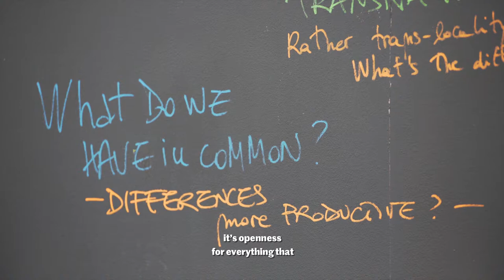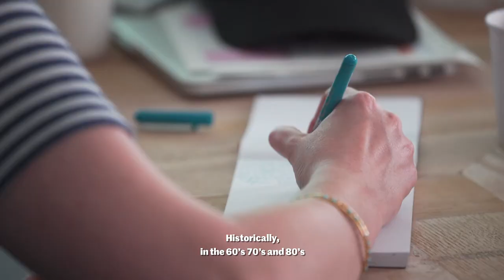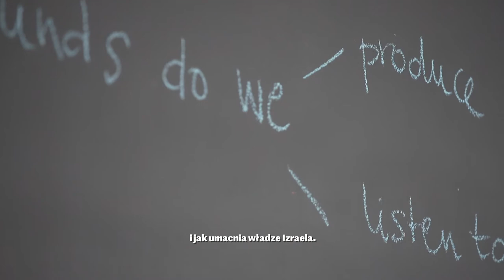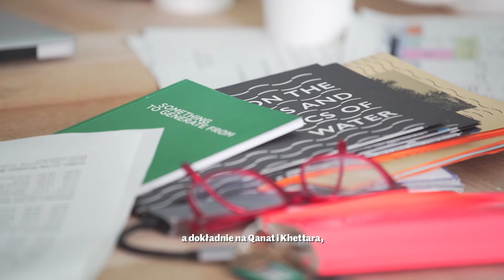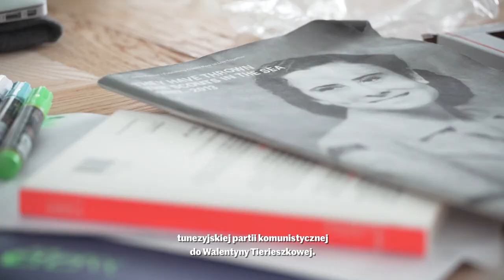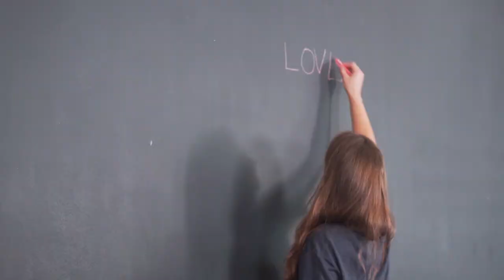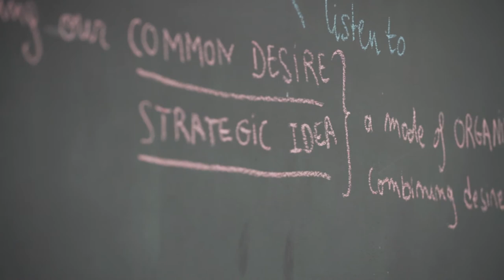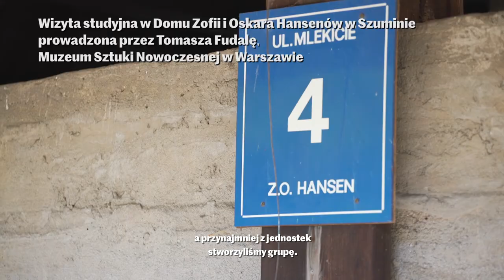Re–Directing: East 2019. Projektowanie przyszłości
Siódma edycja międzynarodowego seminarium kuratorskiego i rezydencji Re–Directing: East w Centrum Sztuki Współczesnej Zamek Ujazdowski

Kuratorzy:
Marianna Dobkowska, Ika Sienkiewicz-Nowacka (Centrum Sztuki Współczesnej Zamek Ujazdowski)
Anna Galas-Kosil, Bartosz Frąckowiak (Biennale Warszawa)

Rezydenci:
Rachel Dedman (Palestyna/Wielka Brytania)
Mariam Elnozahy (Egipt)
Aziza Harmel (Tunezja)
Radoslav Ištok (Słowacja)
Francesca Masoero (Maroko)

Gość specjalny:
Yasmina Reggad (Grecja/Algieria/Wielka Brytania)

© U–jazdowski 2019
film: Marta Wódz